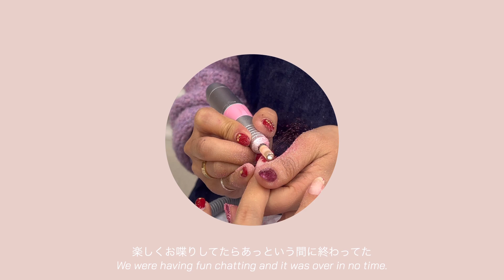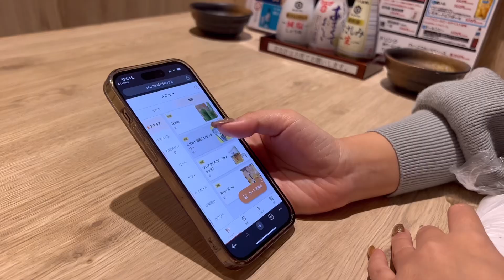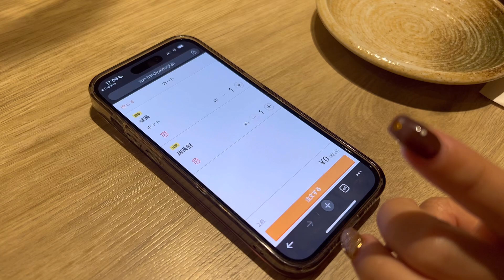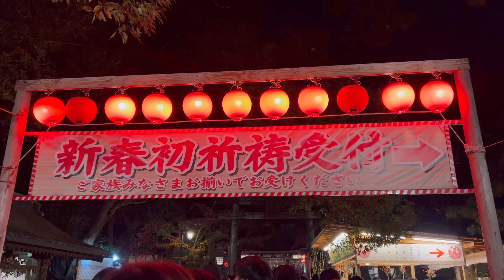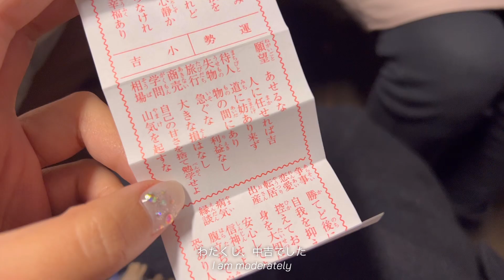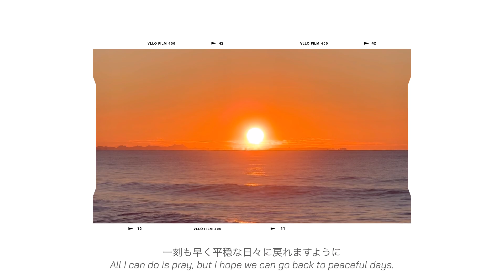パワフル人間が送る年末年始を振り返っていくヨ💁🏻‍♀️🎍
みなさんいかがお過ごしでしょうか。

元旦から恐ろしい出来事があり明日は何が起こるのだろうと不安な日々が続いてますがみなさんが安全に過ごせることを願います..🐉